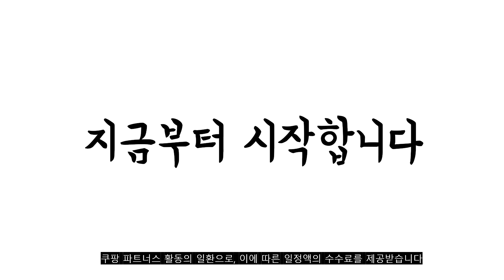2023년 8월 인기있는 침대협탁 추천 판매순위 TOP10 가성비 평점 후기 비교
❤️❤️❤️2023년 8월 인기있는 침대협탁 추천 판매순위 TOP10❤️❤️❤️
1위. 힐링가구 아린 북유럽 수납 템바보드 협탁 미니 거실장, 화이트 [99,000원]

2위. 제이디퍼니처 로미 3단 서랍형 협탁, 아카시아화이트 [26,330원]

3위. 원목 강화유리 침대 협탁, 화이트 [19,900원]

4위. 믹스앤매치 사이드 협탁, 화이트 [29,700원]

5위. 다하미가구 돌로미티 키큰 슬라이딩 틈새수납장 냉장고 틈새장, 그레이 [89,760원]

6위. 로젤리아 침대 옆 600 협탁 다용도 수납 테이블(4colors), 04. 멀바우 [80,000원]

7위. 파로마 아이리스 원목도장 강화유리 사각 협탁 사이드테이블, 크림화이트 [35,200원]

8위. 파로마 수 큐브 사이드 테이블, 화이트 [32,080원]

9위. 코펜하겐 원목 사이드 협탁 [159,000원]

10위. 믹스앤매치 사이드 협탁, 옐로우 [32,010원]